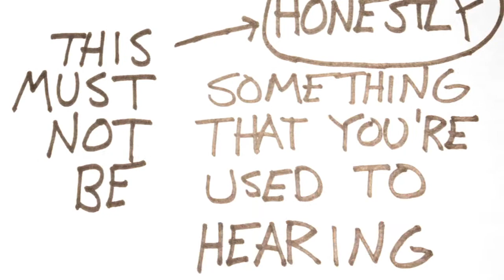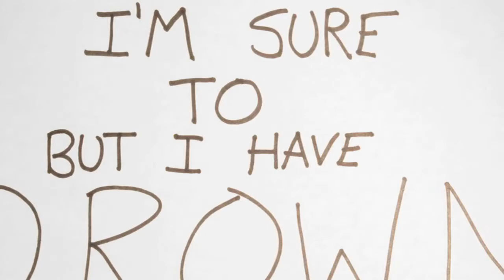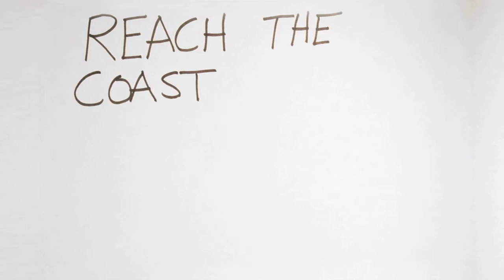Moretta- Emergency (Official Lyric Video)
Self-titled, debut album AVAILABLE NOW!

EMERGENCY

Pass the poison dear
I'm in too deep
These walls are collapsing
This ladder won't reach
Piecing together how I became
This liar, this monster
Suppressing the pain
My man-made emergency
A textbook example of urgency
Come on, focus this is not a drill
Backtracking is out now it's all uphill.

Cage the wolves
Stop the press
Give me a second
To sift through this mess

I can't hold my breath much longer
Kicking still sinking
Follow light and I'll find the surface
Pleading come save me
If left alone I'll never reach the coast
I'm sure to drown

Pardon me for speaking honestly
This must not be
Something that you're used to hearing
Luckily, I get it
I've been a fake
For countless years
Embedded inside me

Living through Iron bars
A nightmare I've managed
To make from the stars

Kicking still sinking
If left alone I'll never
Make it to the coast

But I have to keep on fighting
This is an emergency
I guess I'm finding out
Just how long I can face the flames

Kicking still sinking
I don’t trust myself

Recorded and Produced at Rainbow Trout Studios by Bill Nieman and Joe Paisley (Spokane, WA)

Mastered by Alan Sanderson at Pacific Beat Recording (San Diego, CA)